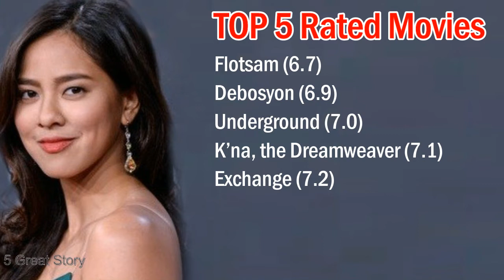Award Winning Actress ♥ Mara Lopez ♥ Mini-Bio ♥ Career Achievements & Awards ♥ Top Rated Movies.